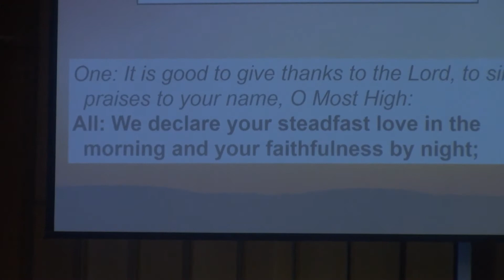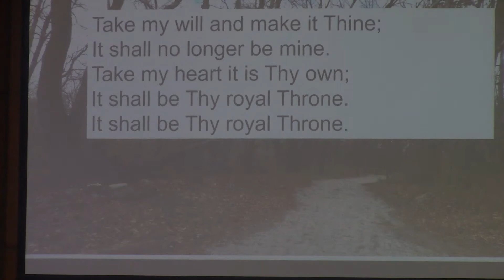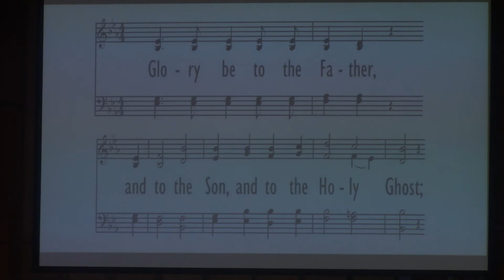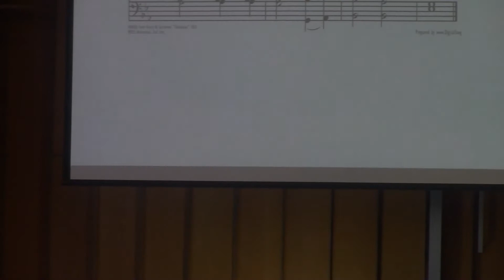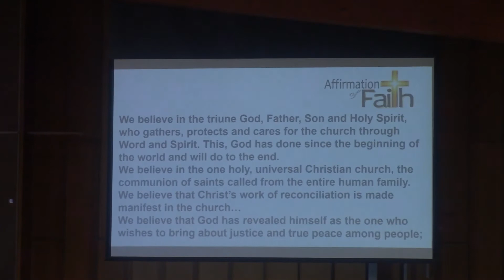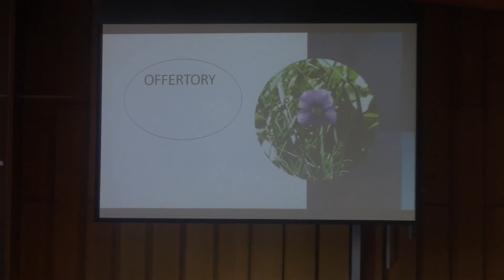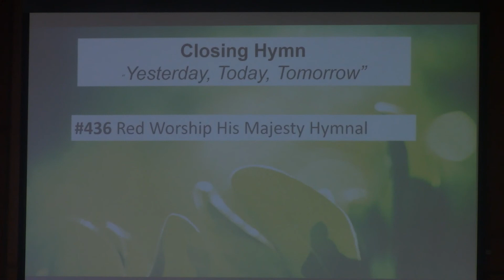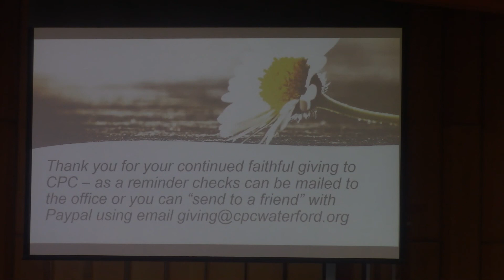Third Sunday after Pentecost Jun 13, 2021